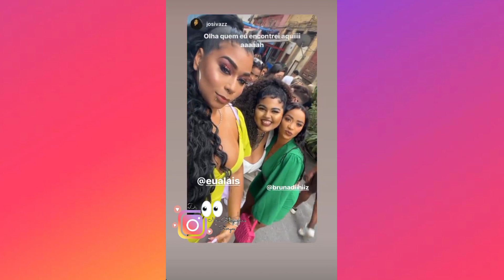LAÍS SILVA | ME TRANSFORMEI PARA O NUMANICE